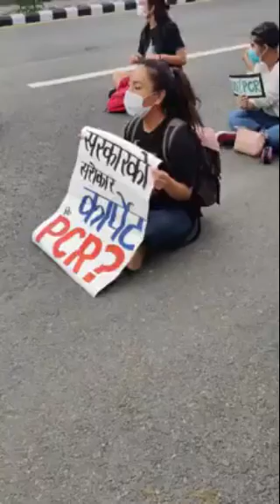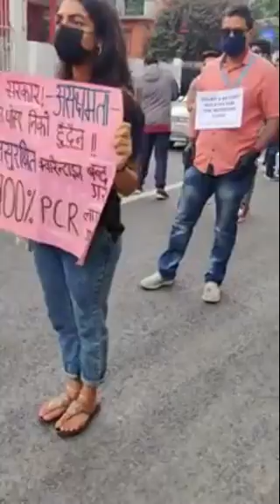बालुवाटारमा प्रदर्शन ‘सरकारको सरोकार कार्पेट कि पीसीआर ?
अति भो ! भन्दै बालुवाटार पुगेका युवामाथि लाठी वर्षा
संकटमा भ्रष्टाचार रोक्नुपर्ने, लकडाउन खुकुलो पार्नुपर्ने लगायत माग राख्र्दै सर्वसाधारण, सामाजिक अभियन्ता र साना तथा मझौला व्यवसायीले प्रदर्शन गरेका छन्